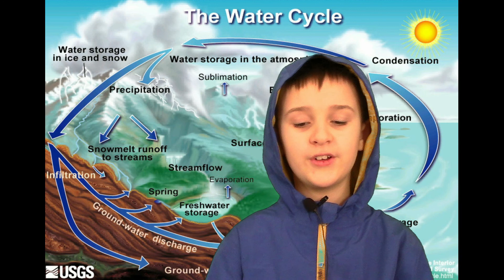Blizzards for Kids! | 3-5 Grade Science Lesson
Blizzards are a type of weather millions of people have to worry about every winter.   Blizzards are a type of severe weather that affects many parts of the United States and Canada.  In this blizzards  video aligned with Next Generation Science Standards we define and describe blizzards, identify where blizzards happen, explain what happens in the water cycle to make blizzards happen and show how blizzards affect people and places.

Teacher created, we are dedicating to helping young people discover Science and Social Studies in a meaningful way!

If you enjoyed this video, checkout our other expanding library of classroom resources!

______________________Chapters_______________________________
00:00             Introduction
00:30            Defining and Describing Blizzards
02:11              Where do Blizzards Happen?
03:28            Blizzards and the Water Cycle
04:36            How do Blizzards Affect People?